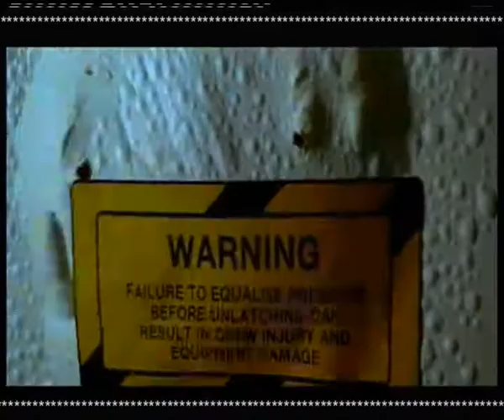* Back To Roots * Thunder * Fuck You Corona*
* Scarysteria is Angel & Devil * Psycho Circus Pur* Trailer for You ?? * Scarysteria is 10.000 % Rock'n'Roll Bitch! You Understand Me ?* Mit der Hölle legt man sich nicht an! Showdown!*